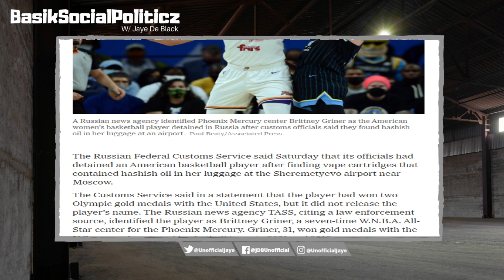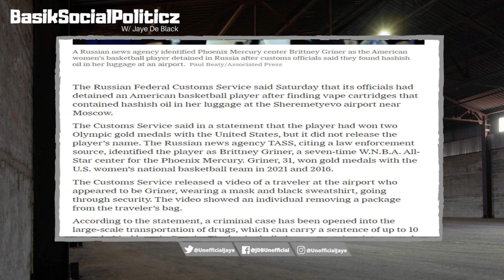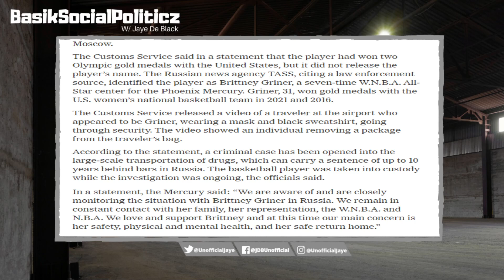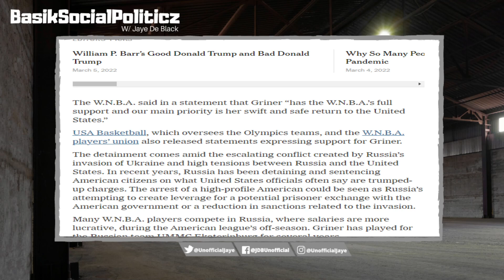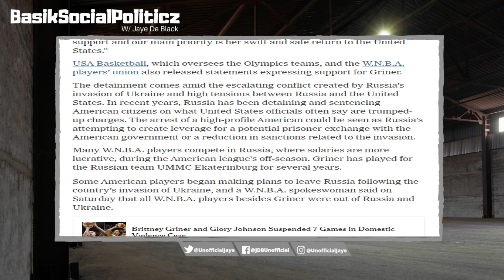WNBA Player Brittney Griner DETAINED In Russia After Being Caught W/ Substances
WNBA Player Brittany Griner DETAINED In Russia After Being Caught W/ Substances & Has Been For 3 Weeks

📌VIDEO: WNBA Is DOWN BAD After FINING NY Liberty $500k For Chartering Flights But REFUSE To Pay Players Higher Salary